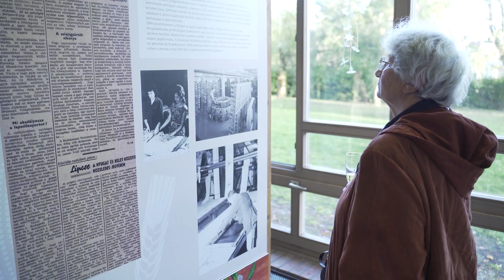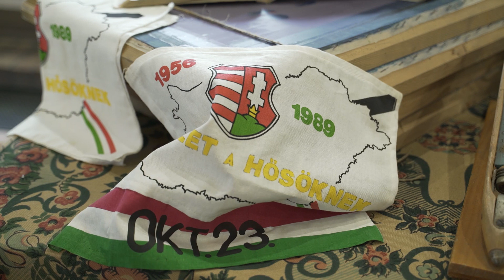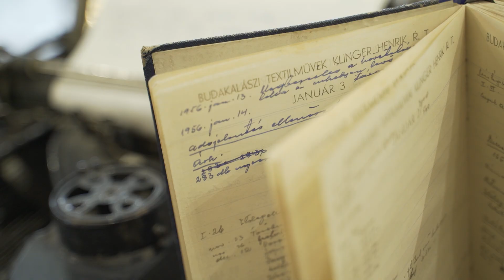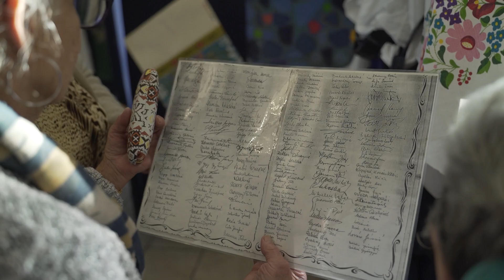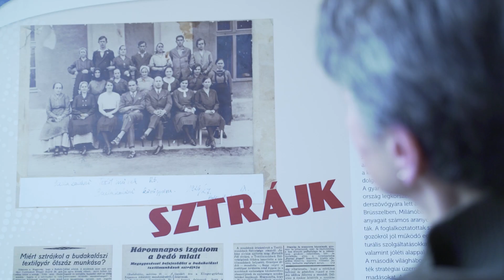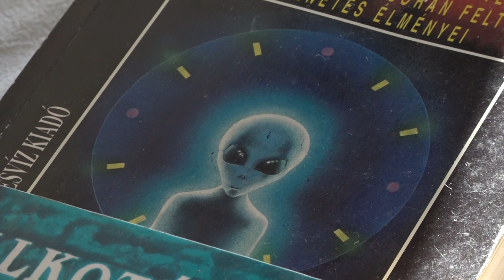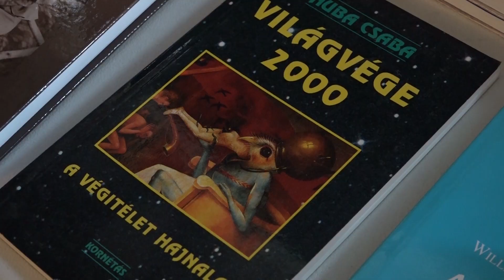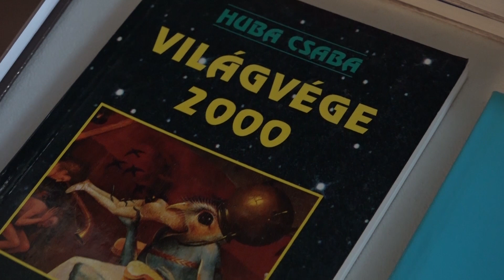TV Budakalász / Budakalász Ma / 2023.11.17.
Fekvőrendőr - megszűnt az autók elterelése a Tanító utcában, miután elkészült a teljes útszélességű forgalomlassító berendezés
Lenfonógyár – a régi üzem megalakulásának 100 éves évfordulóját ünnepelték tegnap
Faültetés -  Hétfőn több, mint 200 méter hosszan, 38 juhar és kőris fát ültetett az önkormányzat az Omszk parkban, lakossági felajánlásra
KAMI – a növendékek hangversenyét rendezték meg a Faluház Dísztermében
Megemlékezés -napra pontosan egy évvel ezelőtt, életének 69. évében hunyt el Wágnerné Klupp Katalin, Budakalász díszpolgára
UFO – harmadik alkalommal rendezték meg Budakalászon az Ufókutatók Közösségi Találkozóját